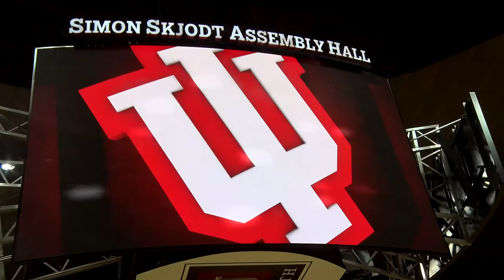Archie Miller Summer Basketball Camp Promo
Here's a look at some highlights from the 2018 Archie Miller Camp!